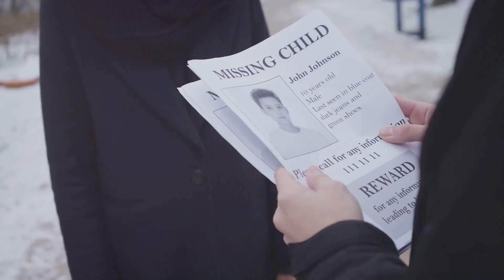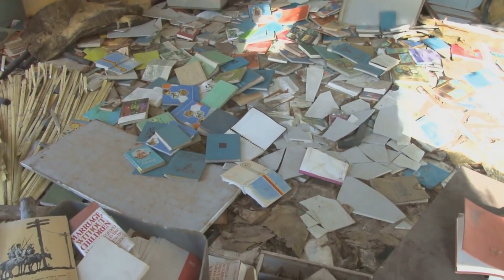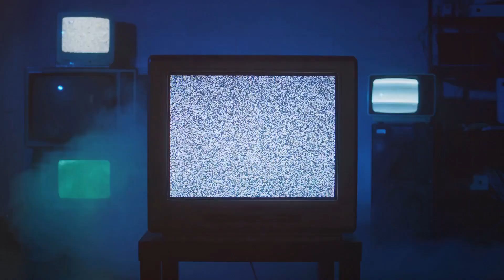The Haunting Echoes: Real Ghost Encounters in Abandoned Asylum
Calling all thrill-seekers and paranormal enthusiasts! Brace yourselves for an adrenaline-pumping adventure as we explore the spine-tingling silence and bone-chilling tales of real ghost encounters in an abandoned asylum. Join us as we navigate through dark corridors, share spine-chilling stories, and capture unexplained phenomena on camera. Prepare to be mesmerized, but not without a healthy dose of fear! Are you ready to face your fears? Let's dive into the unknown together!

OUTLINE:

0:00 An Invitation to the Unknown
0:19 The Enigma of the Abandoned Asylum
0:51 The First Encounter
3:26 The Second Encounter
3:57 The Unresolved Mystery
8:13 The Haunting Continues
10:43 The Echoing Invitation
11:52 End